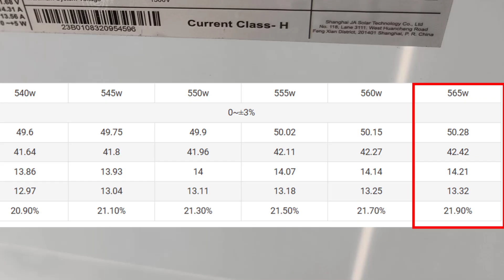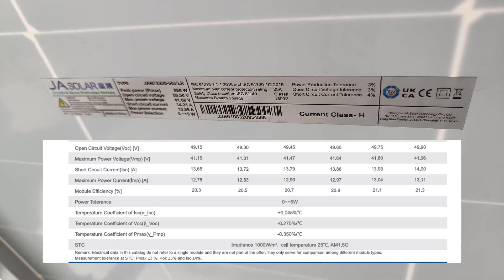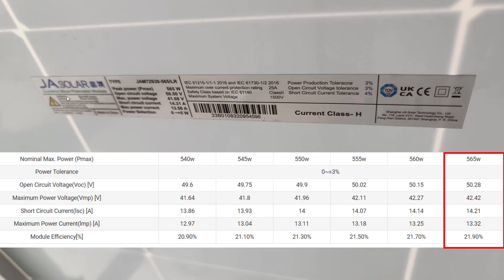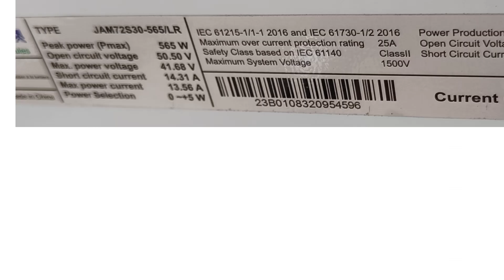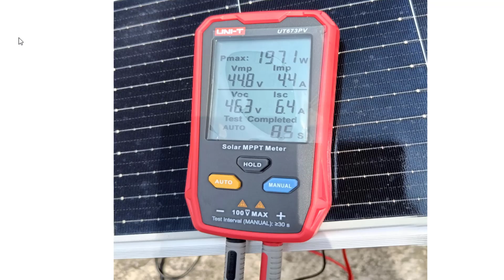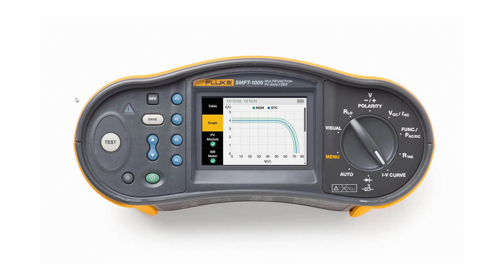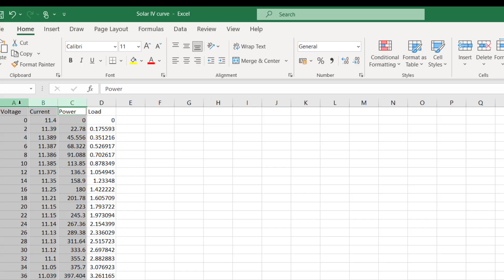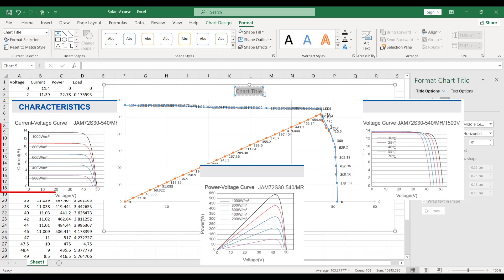সোলার প্যানেল যেভাবে পরীক্ষা করবেন/ How To Test Solar Panels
এই ভিডিও তে আপনারা জানবেন সোলার প্যানেলের টেস্ট কিভাবে করা হয় । অপেন সার্কিট টেস্ট , শর্ট সার্কিট টেস্ট, সোলার ইররেডিয়ান্স টেস্ট, VI Curve Test ইত্যাদি সম্পর্কে পূর্ণাঙ্গ ধারনা হবে ।

নিচের ভিডিও গুলো দেখে নিতে পারেন ।

 intro Music
Aylex Last Summer